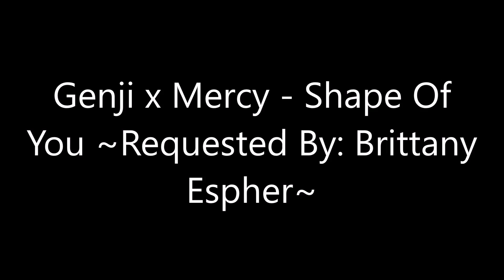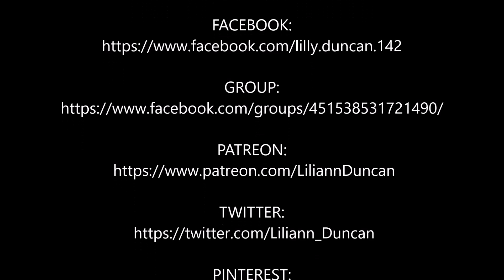Genji x Mercy - Shape Of You ~Requested By: Brittany Espher~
STARRING: Genji and Mercy

Game - Overwatch
Pictures - Google